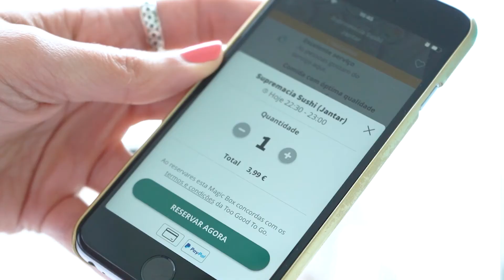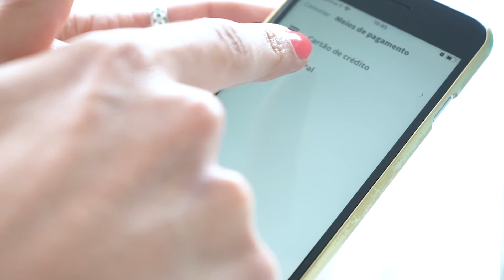Too Good To Go: Poupe, combatendo o desperdício alimentar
Chegou a Portugal no final de 2019 e conta com quase 390 mil utilizadores. A Too Good To Go é uma aplicação móvel que tem como objetivo combater o desperdício alimentar.

Através desta aplicação, é possível comprar refeições ou produtos prontos para consumir com grandes descontos. A escolha do estabelecimento e o pagamento são feitos através da aplicação. A particularidade desta plataforma é que antes de chegarmos a uma das lojas aderentes não sabemos que o que vamos buscar - é o conceito de "caixa surpresa".

Uma vez que o objetivo da Too Good To Go é combater o desperdício alimentar, tudo vai depender dos excedentes que os estabelecimentos tiverem nesse dia.

Além de estar a ajudar a combater o desperdício alimentar, esta é também uma forma de poupar. Veja o vídeo e saiba como funciona.

O Doutor Finanças está registado no Banco de Portugal (nº0000420) como intermediário de crédito vinculado sem regime de exclusividade tendo contrato celebrado com: Cofidis, Santander, Abanca, Bankinter, BPI, Banco CTT, Banco BNI Europa, Novo Banco, Banco BIC, Montepio, Union de Créditos Inmobiliários, Banco BNP, Unicre, 321 Crédito, Banco Primus, CGD. O Doutor Finanças está autorizado a: (i) apresentação ou proposta de contratos de crédito consumidores; (ii) assistência a consumidores, mediante a realização de atos preparatórios ou de trabalhos de gestão pré-contratual de contratos de crédito não propostos ou apresentados por si; (iv) prestação de serviços de consultoria.